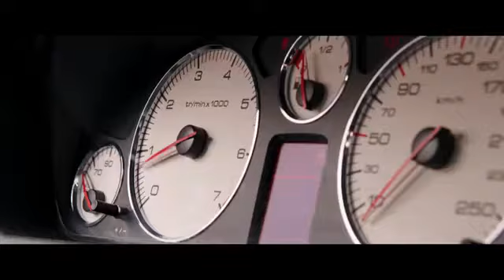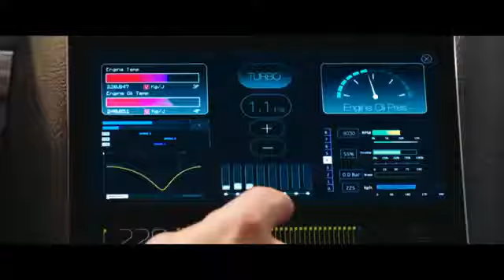Peugeot 407 [TAXI 5]